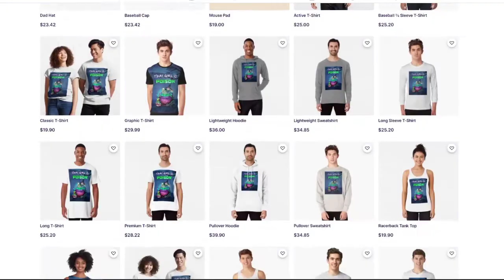Halloween Witch With Skeleton in Cauldron Digital Painting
This digital illustration was inspired by the classic song. I created it using Procreate for my first Halloween design of the year. I also created a bunch of variants. With a little luck maybe I will sale a few. Either way I had fun creating it. If you like to support my work and buy copy of this design on a t-shirt, mug or any of the products at the end of the video just click this link to Redbubble bellow.

Link to shop Merch!